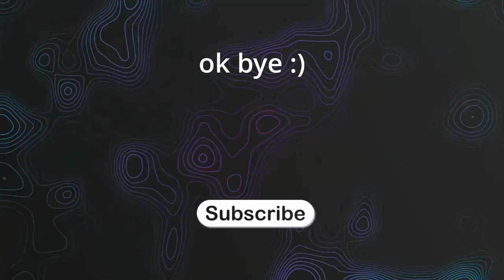The newest form of torture...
Check out Luis!

Catch my latest stream!

My friends make stuff too!